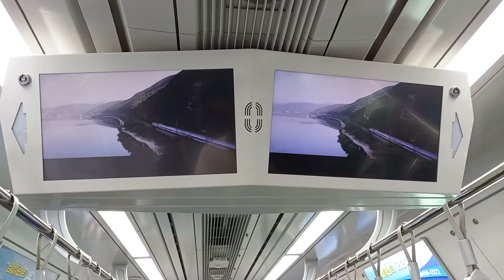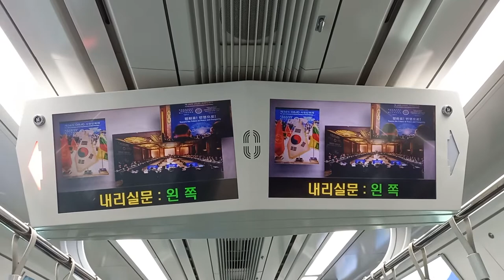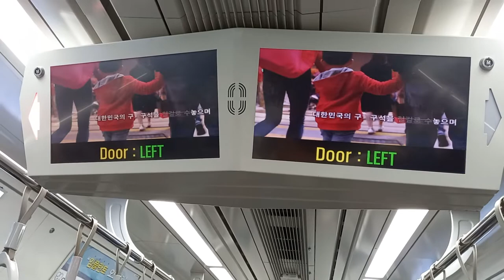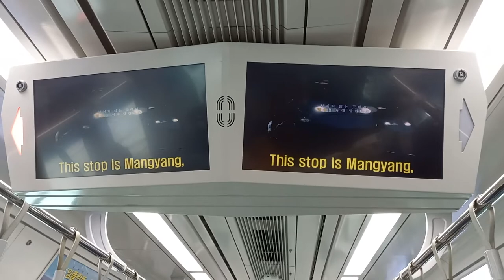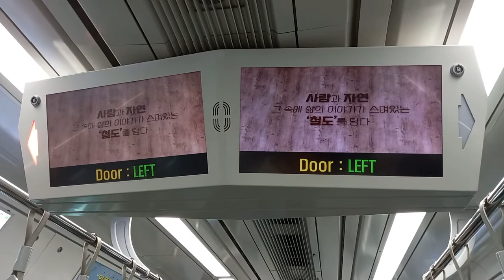코레일 동해선 태화강행 남창-망양 주행영상, LCD(18)